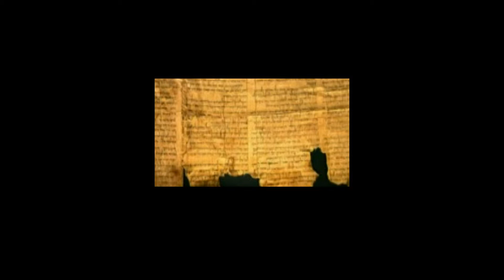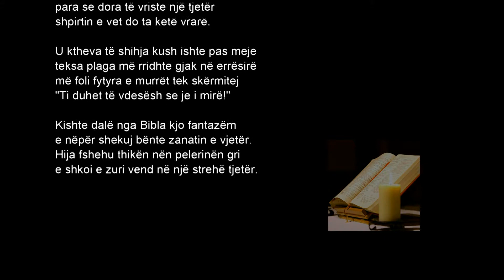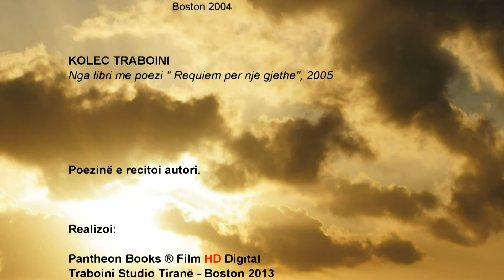TRABOINI: KAINI Pantheon Books®Film HD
Kaini- poezi nga libri Kolec Traboinit "Requiem për një gjethe" 2005. Poezinë e reciton autori.